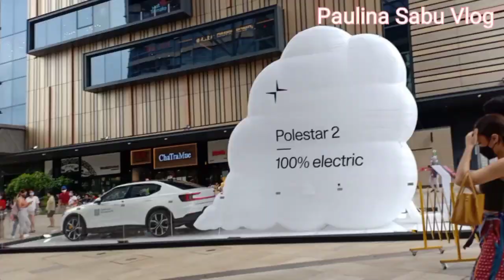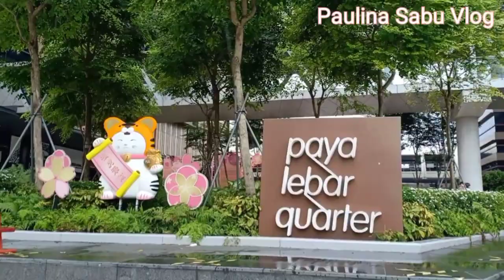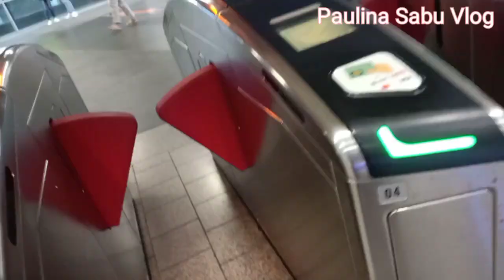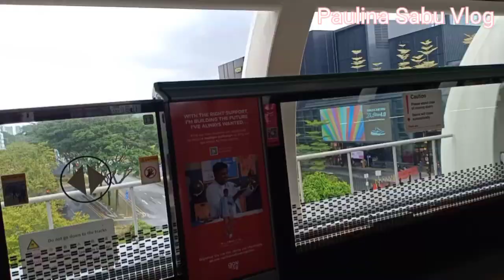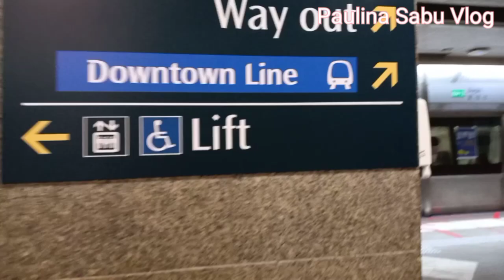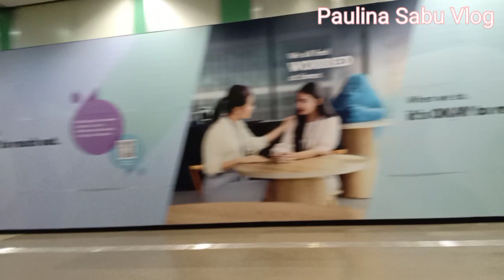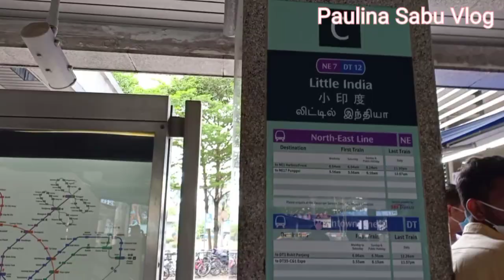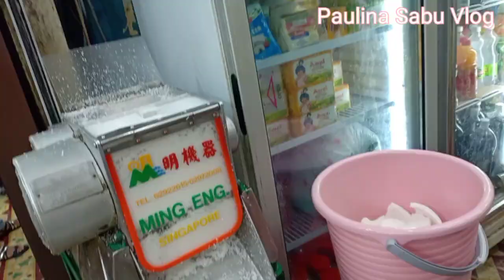perjalanan hari ini Refreshing di hari minggu